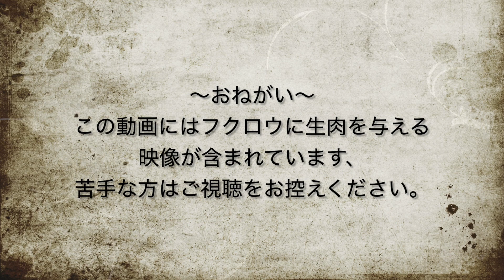【ベンガルワシミミズク】#33 大きくならないのに食欲旺盛なフクロウさん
生後２ヶ月と１５日のベンガルワシミミズクのふーちゃん、体重は増えませんが、食欲は衰えるところを知りません。